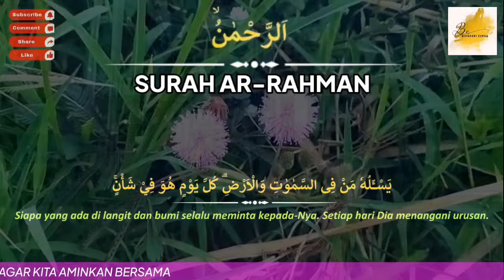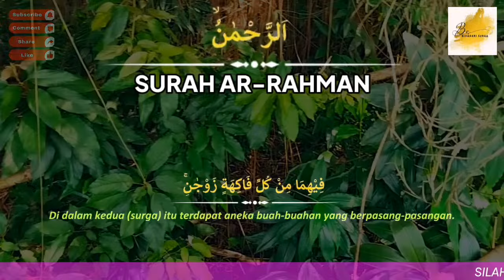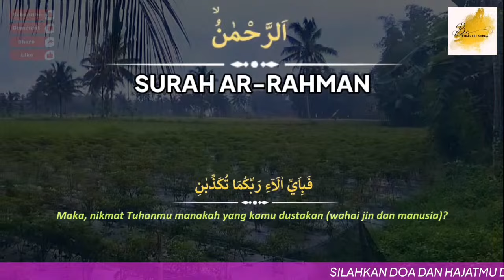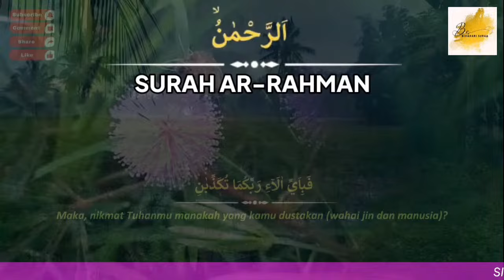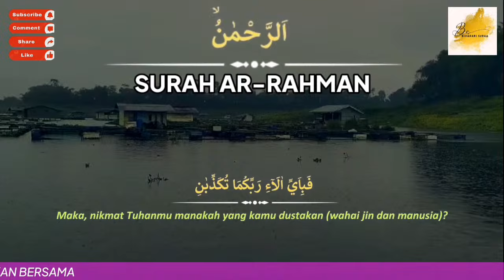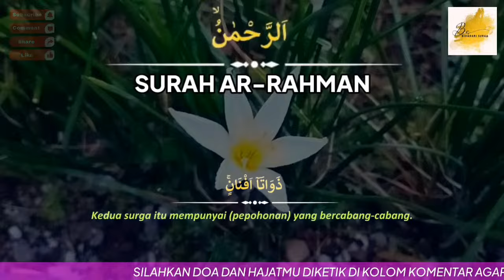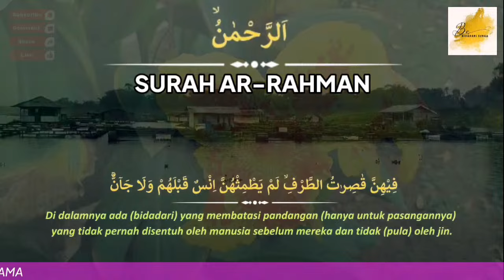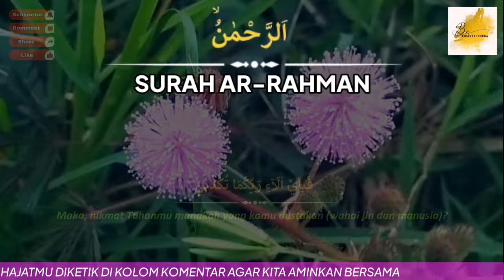😭🤲BISMILLAH...!!! Hanya Dengarkan Surat Ini Rezeki Lancar, Hutang Lunas | Surat Penarik Rezeki